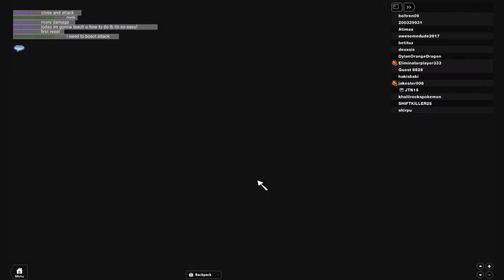How to do limit breaker (Unlimited Ki) in DBZ | ROBLOX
this is a pretty short its really simple enjoy :)
*NOTES*
if it doesnt work the first time u might have to reset and try again
also, if it doesn't work, try and click it once fast and drag it away from the bar as fast as you  can.
it took a while for me